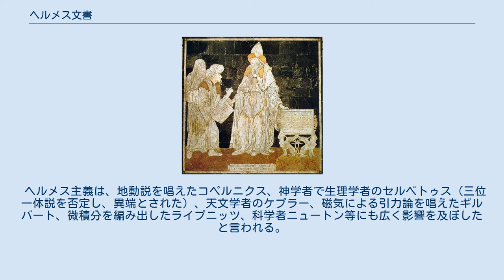ヘルメス文書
ヘルメス文書（ヘルメスもんじょ）、または、ヘルメティカ文書とは、ヘルメス・トリスメギストスが著したと考えられた、神秘主義的な古代思想の文献写本の総称である。
 文書には紀元前3世紀に成立した占星術などの部分も含まれるが、紀元後3世紀頃までにネオプラトニズム（新プラトン主義）やグノーシス主義などの影響を受けて、エジプトで成立したと考えられている。
内容は複雑であり、占星術・太陽崇拝・ピタゴラスなどの要素を取り入れている。
他にも、「一者」からの万物の流出（ネオプラトニズム的）や、神を認識することが救いである（グノーシス主義的）などの思想もみられる。
 「ヘルメス文書」は、11世紀頃までに東ローマ帝国で17冊の文書に編集された「ヘルメス選集」が中心である（中世西ヨーロッパでは知られておらず、ルネサンス期にギリシア語からラテン語に翻訳された）。
 それ以外に、ヘルメスの著作とされる『アスクレピオス』がある。
早くからラテン語に翻訳され、アウグスティヌスの『神の国』にも引用されたため、中世西ヨーロッパで知られていた。
また20世紀に発見されたナグ・ハマディ写本にも「ヘルメス文書」の一部が含まれていた。
 柴田有は「ヘルメス文書」を4つに大別している（『ヘルメス文書』解説）。
 ヘルメス・メルクリウス・トリスメギストス、シエナ大聖堂舗床のモザイク画 ヘルメス主義とグノーシス主義は互いに共通のイメージ（神話、プラトン哲学、聖書など）を用いるが、前者が親宇宙的（Pro-cosmic）であるのに対して、後者が反宇宙的（Anti-cosmic）である点が異なる。
創造主の否定につながるグノーシス主義が正統派のキリスト教と相容れないのに対し、ヘルメス主義は必ずしもキリスト教と矛盾するものではない。
 たとえば、イタリアのシエナ大聖堂のモザイク画には“モーセの同時代人ヘルメス・メルクリウス・トリスメギストス”が描かれている。
 ヘルメス選集の第一文書「ポイマンドレース」は、グノーシス主義的な文献として有名であり、アラビア語に翻訳され、イスラム圏のスーフィズムでも言及される文書である。
ムスリムにとって、ヘルメスは預言者エノクと同一視されており、クルアーンでは預言者イドリースとされる。
 ヘルメス選集は、中世の西ヨーロッパでは知られていなかったが、ルネサンス期の1460年にコジモ・デ・メディチが東ローマ帝国から写本を入手し、人文主義者マルシリオ・フィチーノがギリシャ語からラテン語に翻訳した（Corpus Hermeticum）。
ヘルメス主義と総称されるヘルメス文書の思想はキリスト教以前の知とみなされ、キリスト教の立場から合理的に解釈する者もいたが、魔術思想の書とも考えられた。
 ヘルメス主義は、地動説を唱えたコペルニクス、神学者で生理学者のセルベトゥス（三位一体説を否定し、異端とされた）、天文学者のケプラー、磁気による引力論を唱えたギルバート、微積分を編み出したライプニッツ、科学者ニュートン等にも広く影響を及ぼしたと言われる。